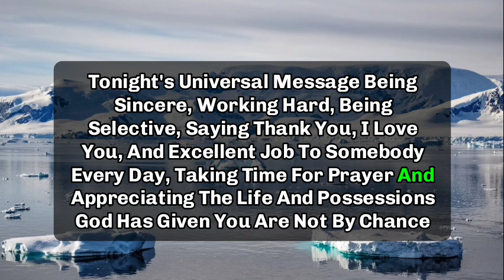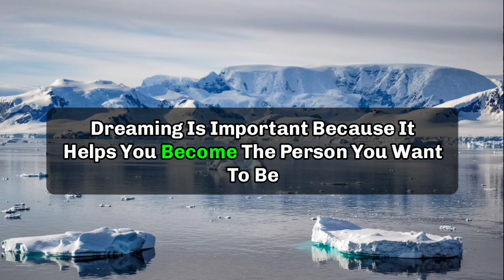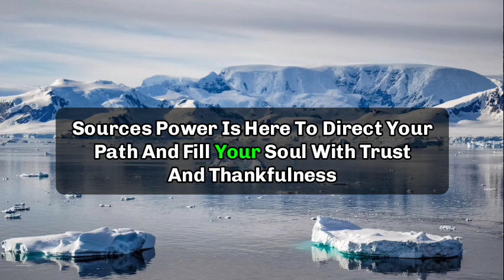🌈Someone is terrible sick from your family and... || God message today || God says